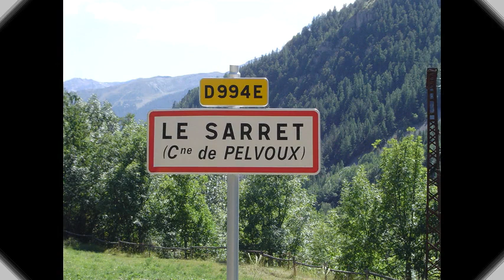souvenirs de randonnées glaciaires - 4000 français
Mont-Blanc (4810 m)
Dôme des Ecrins (4015 m)